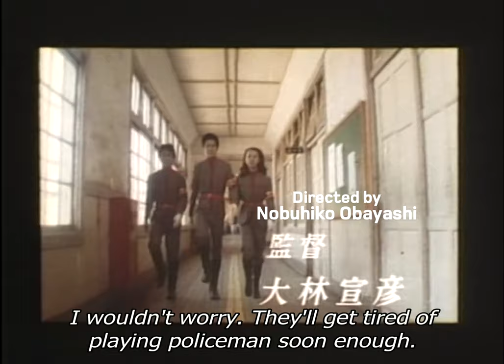School In The Crosshairs (directed by Nobuhiko Obayashi) trailer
Out October 2022 from Third Window Films